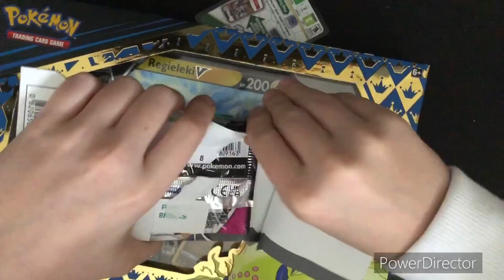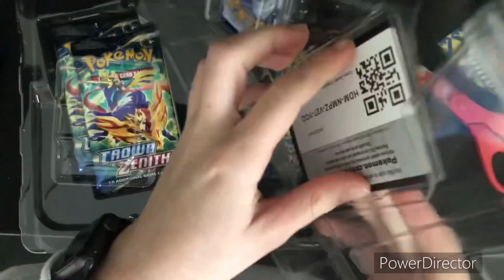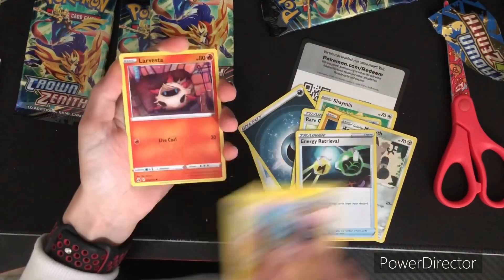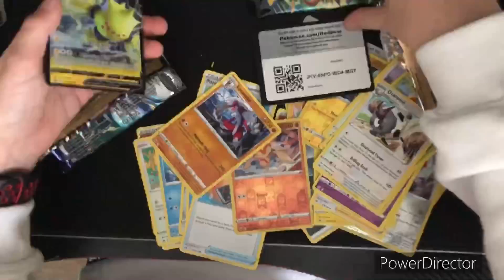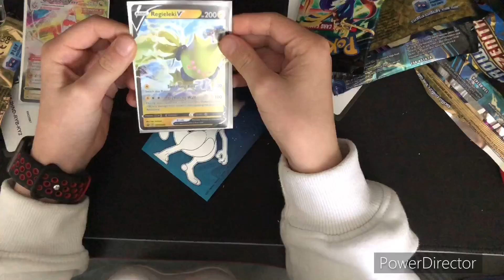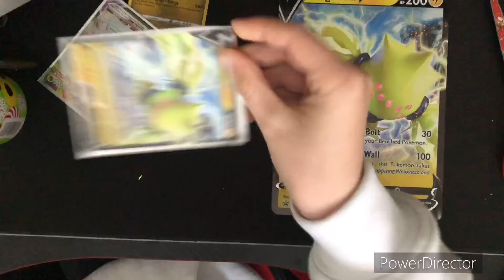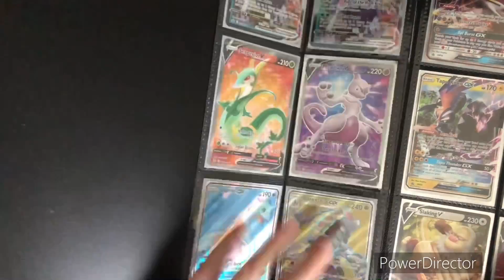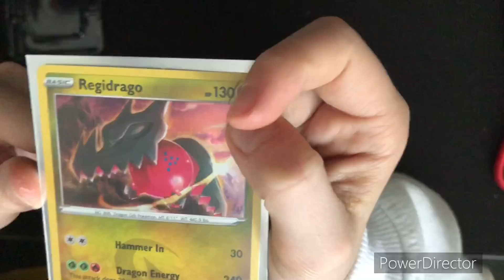Pokémon cards Crown zenith (lost footage I found!)